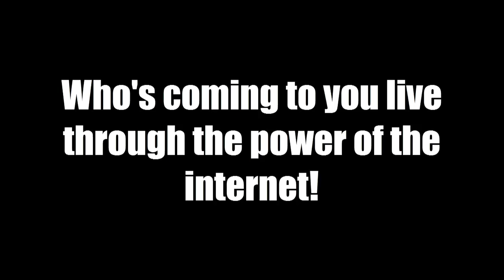Francis The Movie Official Trailer (2014)- @Boogie2988 Fanmade Trailer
A fanmade trailer made for Boogie2988's character Francis. He makes awesome content!
Even if you don't like it, please comment on what can be done better, thanks :). Feedback